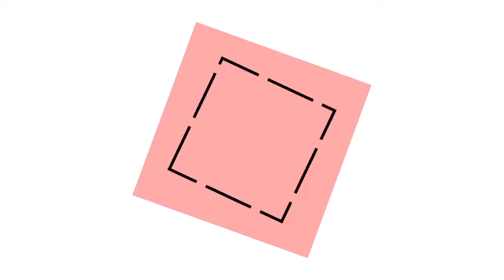HotGirlSummer Commercial | Haus of Ebon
It's truly been a "hot girl summer". Not looking your best? Need that one moment of being a hot girl before it becomes a cold winter? Well purchase your Hot Girl Summer Spray today by calling 1-800-BAD-BISH.